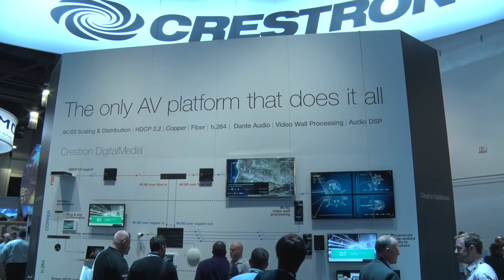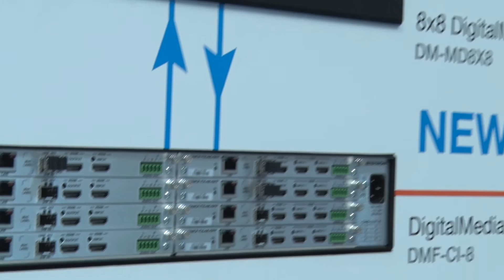InfoComm 2016 | Steve Samson on Crestron’s Technology | AVTV On Demand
AVTV interviews Crestron’s Steve Samson, executive director of business development to learn more about Crestron’s Technology for Every Space, DigitalMedia, simple solutions and Crestron’s approach to streaming.